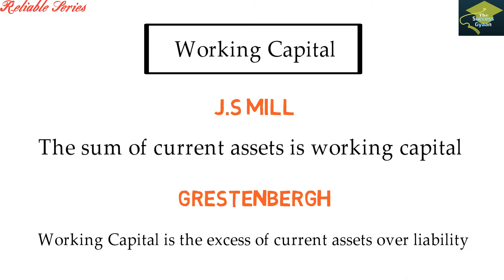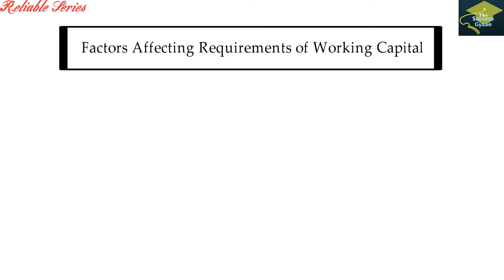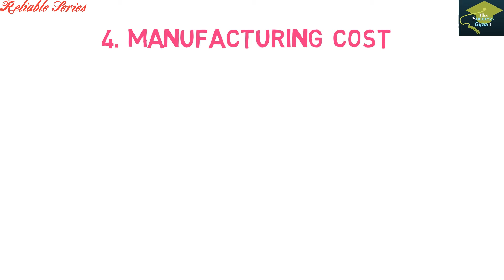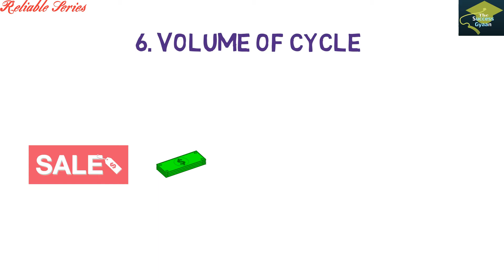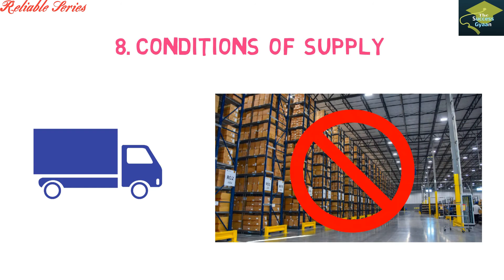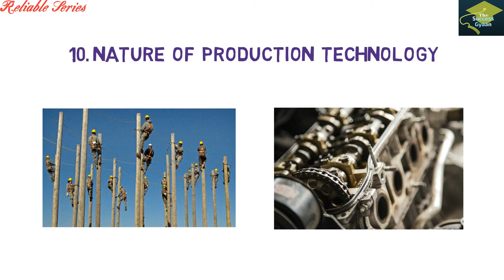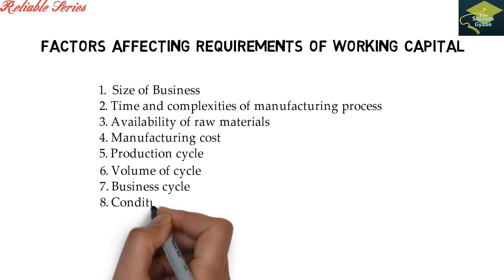Working Capital | Finance | The Success Gyaan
Hello Everyone, in this video you will see the simple explanation of Working Capital

If you find this video helpful in understanding concepts then